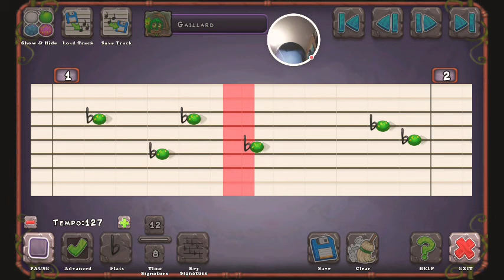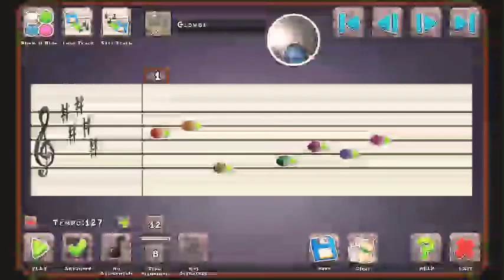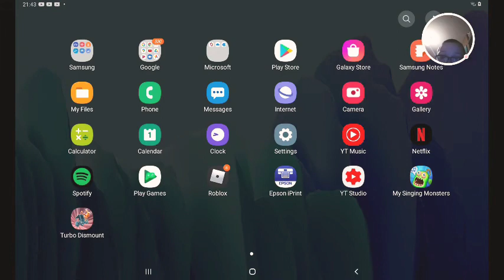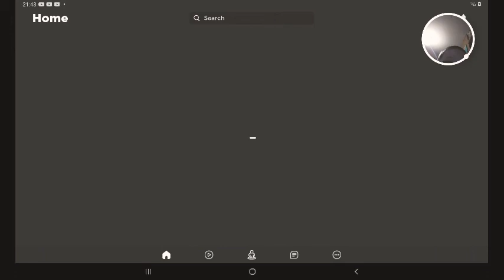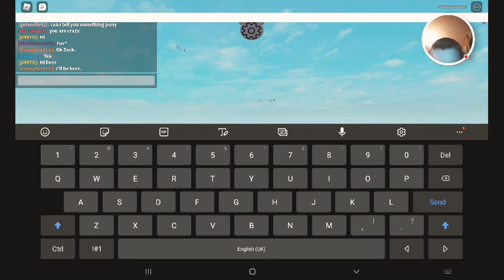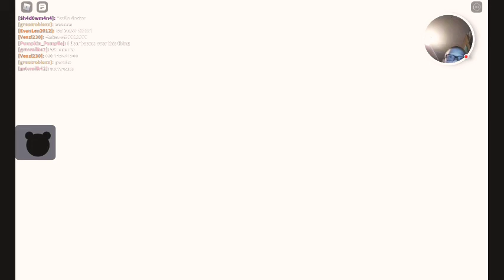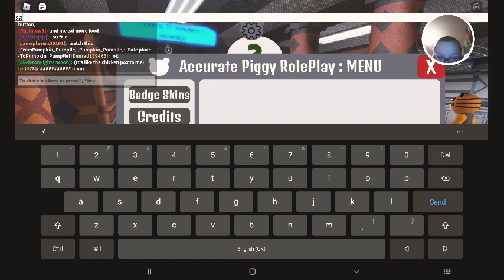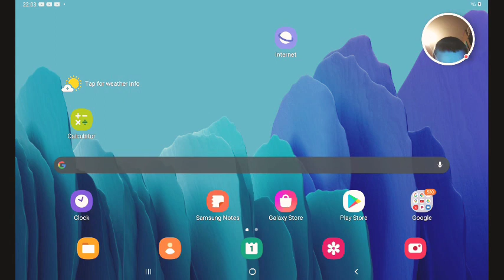18 March 2021